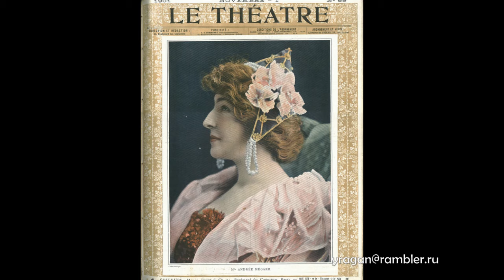Андре Мегар Andrée Mégard Актриса, биография фото